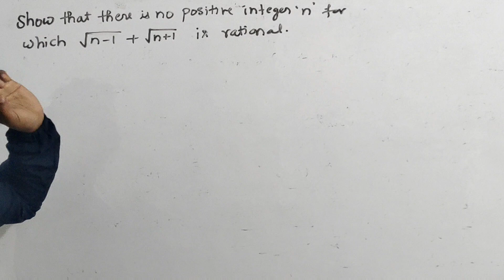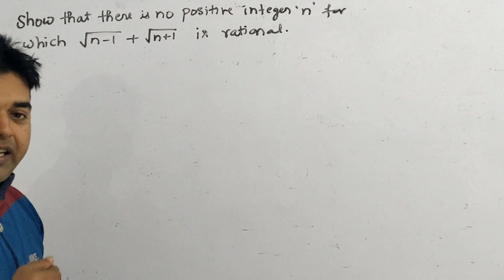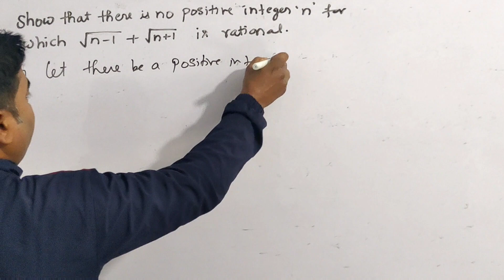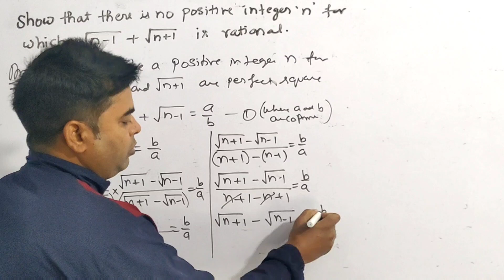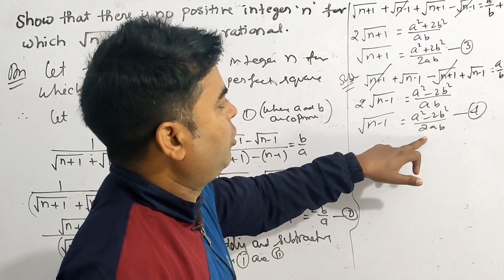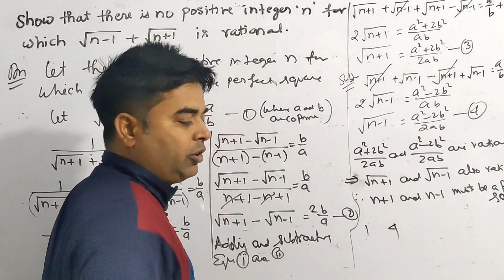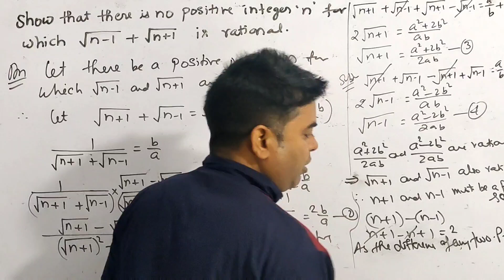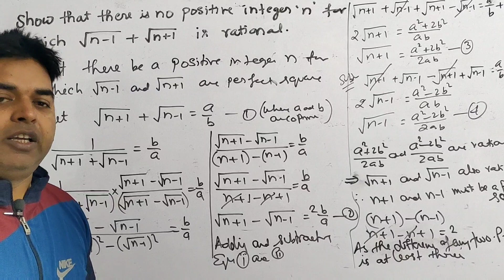Show that there is no positive integer 'n' for which √(n-1) + √(n+1) is rational | Real Numbers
Class 10 maths Real numbers.
Show that there is no positive integer for which √(n-1) + √(n+1) is rational